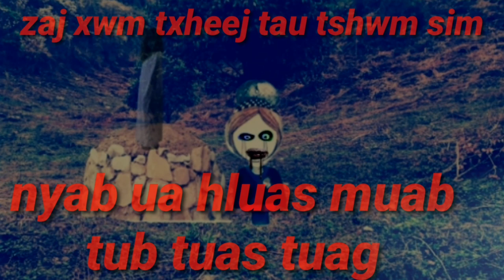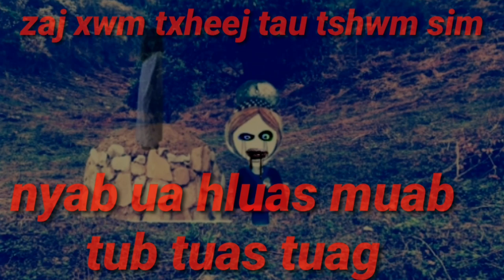Poj niam dleev hluas muab tus txiv tuas tuag